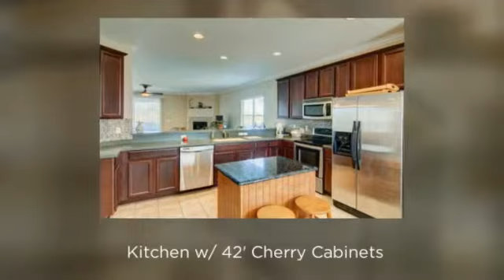Bartram Springs Waterfront Home For Sale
Step inside this gorgeous, well maintained home on the lake with lots of upgrades and a huge yard! Large, open kitchen with 42'' cabinets, island, eat-in area, and counter height breakfast bar! Large ceramic tile kitchen and dining room. Kitchen Pantry-closet with lots of storage space! Crown moulding details main areas, wall-to-wall carpeting, beautiful bay window bump out in dining space, sliding glass doors lead out to back from living room. Enjoy the waterfront views while warming up to the fireplace in the living room! Tiled hall leads to guest bedrooms and bathrooms. Arched entrance into Spacious Master. Chair rail detail & windows facing the water. Master bath features garden bath, separate stall shower, toilet closet & walk-in closet. 2 car garage & decorative stone exterior